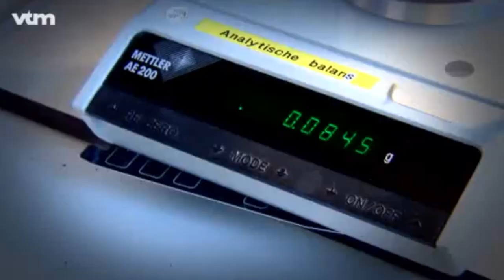Unknown man found in Antwerp Left Bank - Belgium Police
The police and the Antwerp public prosecutor's office are looking for the identity of this man who died in a fire in Antwerp's Left Bank.